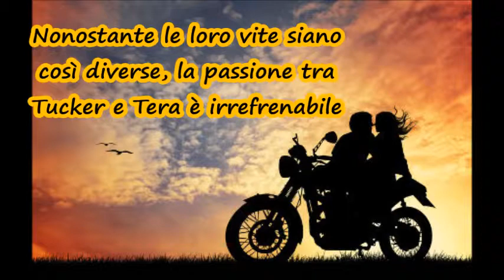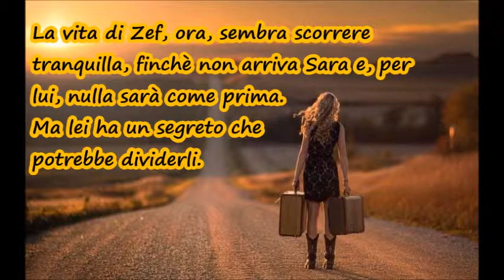The Traveling Series, Italian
Huge thanks to Ambra Bozzano, Laura De Angelis and Frederica Verdecchia from Blog Lo Scaffale Incantato, and Elisabetta Finotello for this beautiful video of my traveling carnival series.